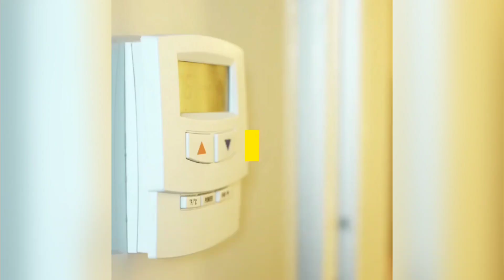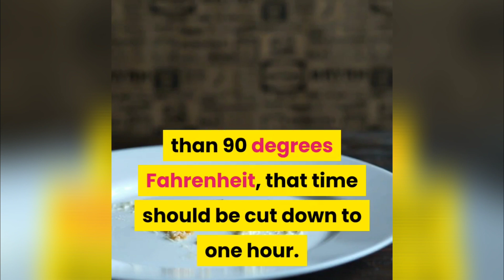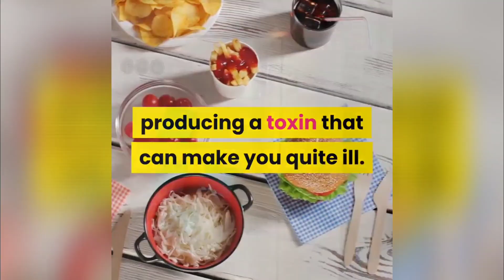How long can food be left out?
Special care needs to be taken when food is left at room temperature. Some food can be left on the counter indefinitely, whereas other types have limits as to how long you can do so safely. Here are some guidelines about how long to leave some common types of food out of the fridge.

Meats
Precautions must be taken when meat has been removed from the fridge. If your meat is cooked, then it is a rule of thumb to leave it out no longer than two hours. If you have not eaten it by that point, it is safest to throw it out.

Meat that has sat around too long, especially in the so-called “danger zone” of 40 to 140 degrees Fahrenheit, allows bacteria to multiply rapidly. When it comes to meats, salmonella and E. coli are a few of the main ones to worry about.

Mayonnaise and Foods Containing Mayonnaise
Mayonnaise is a food that also requires some care. Although it is popular in foods like potato salad that often remain outdoors in the heat at picnics and barbecues for long periods of time is unsafe when out for too long.

Mayonnaise should never be out of the fridge for longer than two hours. If your food is going to be sitting in the sun or heat that is higher than 90 degrees Fahrenheit, that time should be cut down to one hour.
Dairy foods include items such as milk, cream, cheese and yogurt.

Hard cheeses can be left out of the fridge for rather long periods of time. Four hours is recommended by some, as hard cheeses do not contain the moisture that allows bacteria to breed.

Soft cheeses should never be left out of the fridge more than two hours, though, and in fact it is recommended that they be placed on ice or in another type of cooler when out for longer than 30 minutes.

Milk that reaches the two-hour out-of-fridge mark should be discarded, and the same goes for yogurt.
Rice is an item that many people think of as being perfectly fine to leave out as long as necessary. However, rice contains bacillus cereus spores that are not killed even with cooking. When left at room temperature to cool for more than two hours, the bacteria spores then grow, producing a toxin that can make you quite ill. Rice must be put into the fridge when it is cooling down and thereafter.

Eggs are left at room temperature in many parts of the world. In North America, we are advised to keep them in the fridge to avoid salmonella. Leaving a cold egg out of the fridge can cause the egg to sweat, and bacteria to be moved into the egg.

There are many types of food that need to be refrigerated, and they each have their own timeline. Follow the guidelines above to keep your food safely stored when not being eaten. You will reap a healthy and happy family.